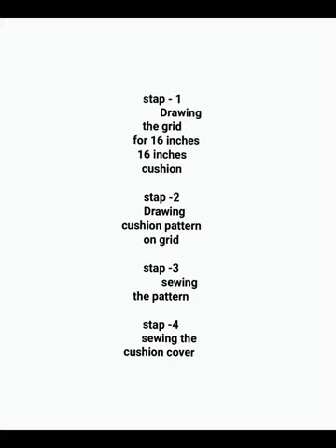how to sew basket and clutch weave pattern Canadian smocking.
This video shows how you can sew this cushion cover using Canadian smocking technique. The pattern shown in this video is the basket weave pattern. the videos shows the method in easy to follow steps.

Fabric used is satin. All measurements are given in detail in the video

The finished size of the clutch.
 Draw 1 inches 1inches grid backside of fabric.

Hope you enjoy watching my video don't forget to hit the link button.